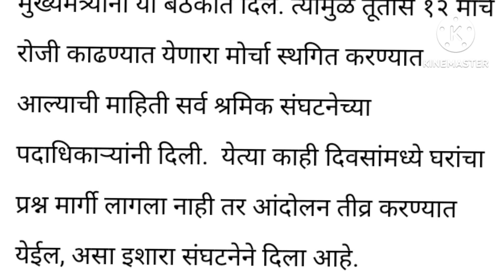Mhada mill workers lottery